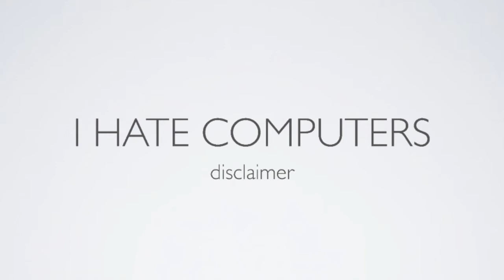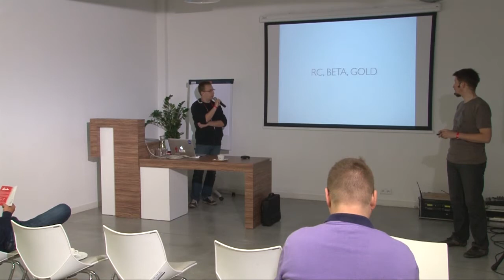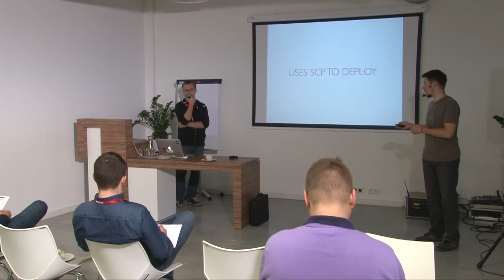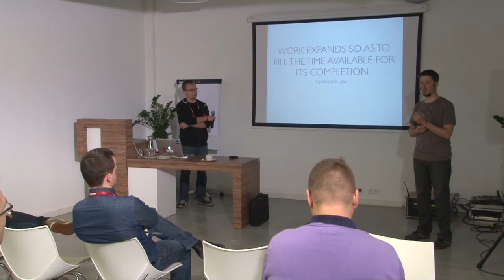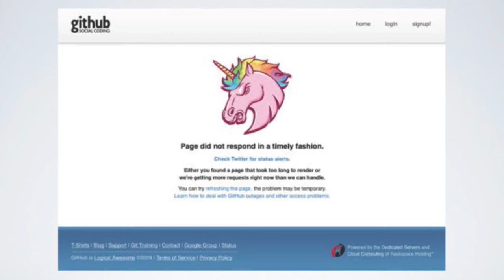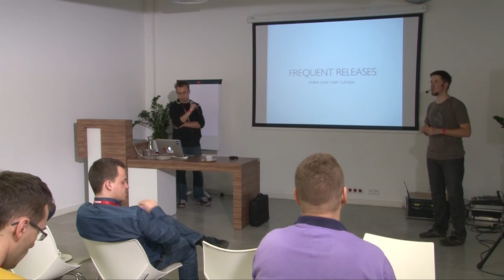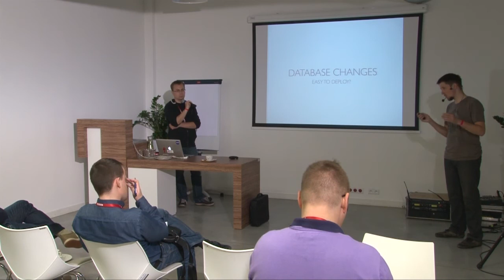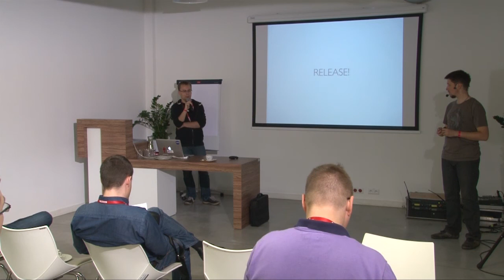Atmosphere 2013: "Continuous Delivery antipatterns" Andrzej Grzesik i Marcin Sawicki